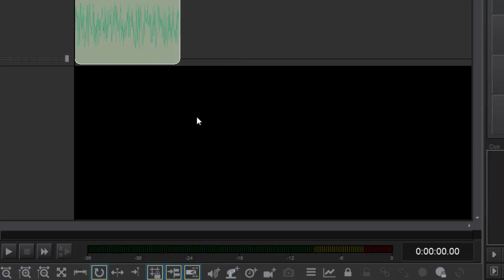Controlling VenueMagic Fixture effects with the Envelope Editor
This Tutorial will teach you how to control the brightness of a VenueMagic Built-in Fixture with the Envelope Editor.

You can use the Envelope Editor to change the brightness of the Fixture Effect throughout your timeline.